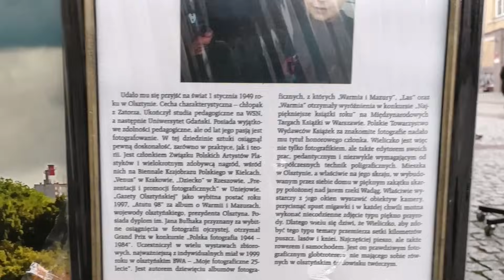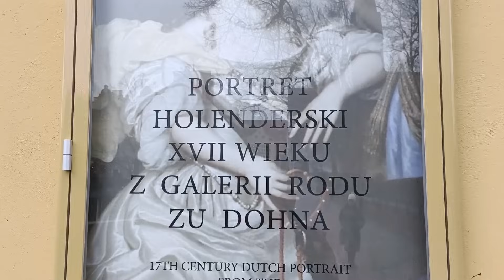Zwiedzamy Olsztyn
Życie na trzeźwo.